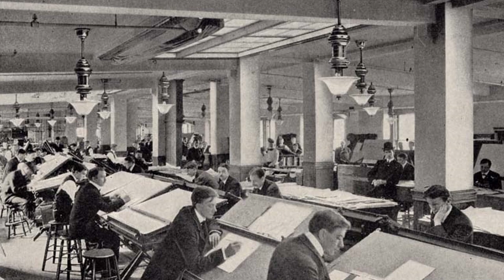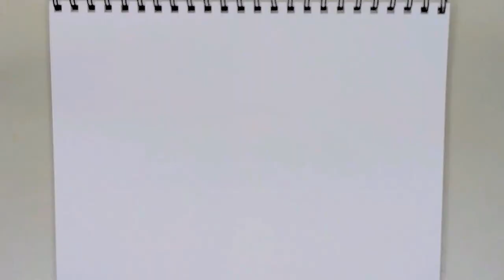Architecture CodeX #52 Palazetto Dello Sport, Rome by Pier Luigi Nervi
THE LAST MASTER BUILDER Architecture CodeX looks at the works of Pier Luigi Nervi, the Italian master-builder and his innovative use of ferro-cement, creating dynamic structures.